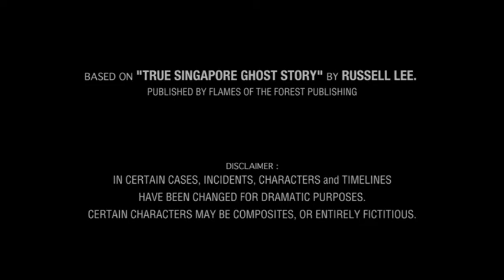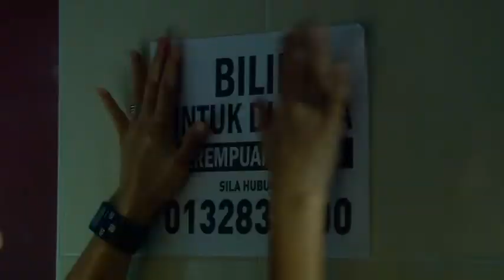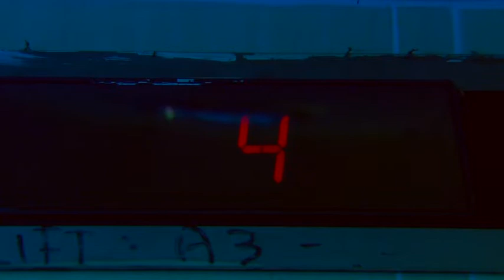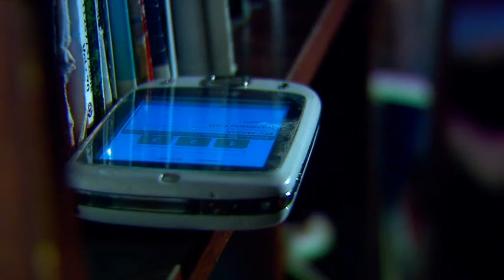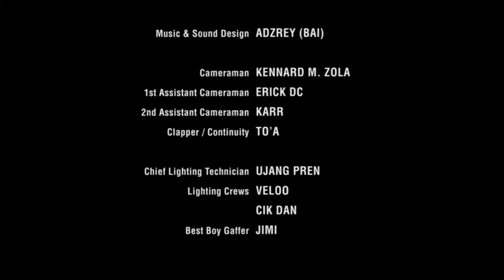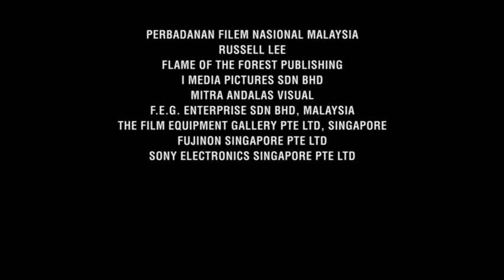iMedia Entertainment - PANDAN LEAVES (2008)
iMedia Entertainment - PANDAN LEAVES